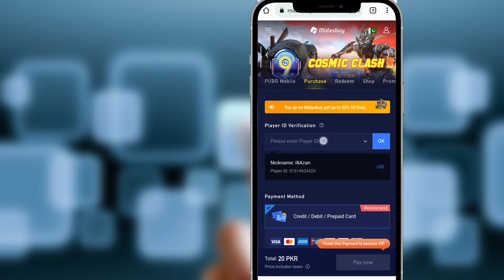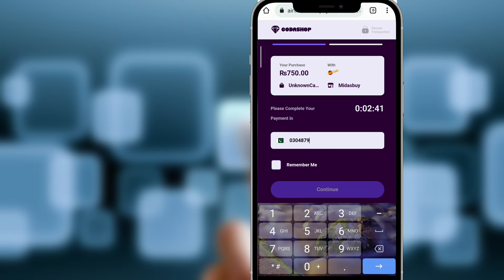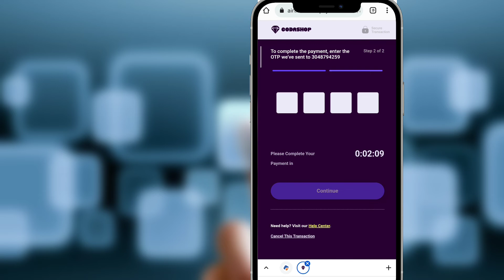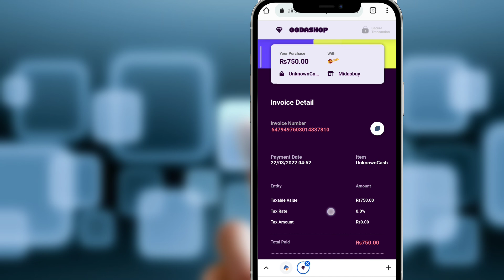How to pubg UC purchase by Pakistan and jazzcash. midasbuy.com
pubg UC per change karne ke liye meri video puri last tak dekhen